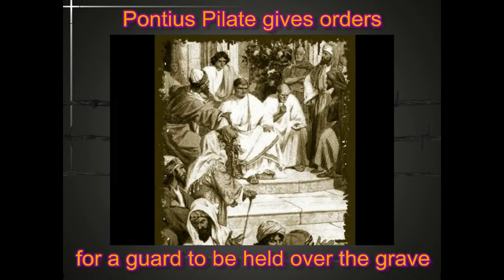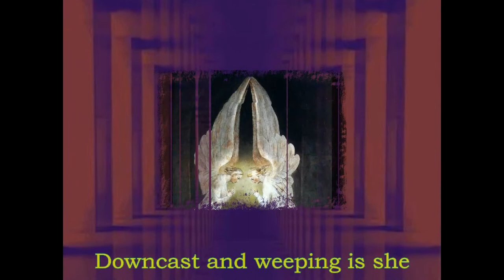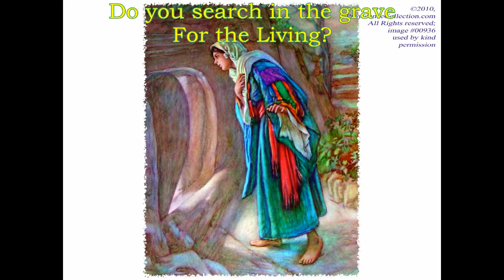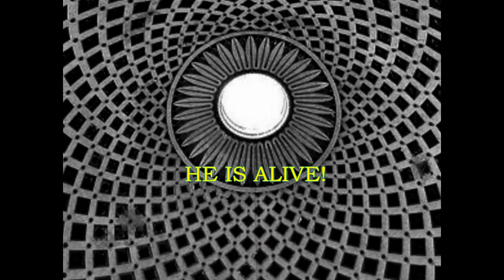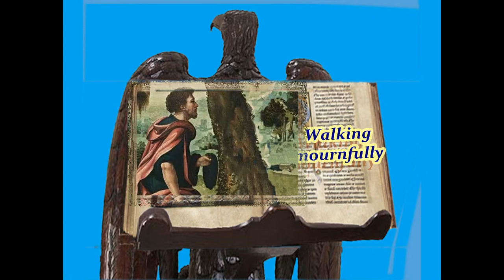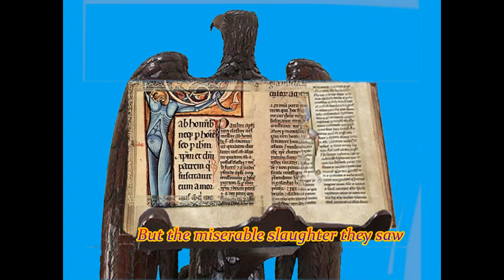Via Dolorosa 15 Burial 16 MariaMagdalena 17 Emmaus.flv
Via Dolorosa 15 Burial MariaMagdalena Emmaus.flv
This musical version of the Passion of Christ was written and revised from about 1974 through 1976 by John Steffensen, leader of the Ten-Sing choir Sanctus, from Åsane, Bergen, Norway.
The musical was first performed in autumn 1975 for an audience about and later for about 5000 at a KFUM gathering in Skien. Since then it has been performed fairly regularly in different parts of the country by different groups. The English translation, however, has to our knowledge only been performed once: by Leikanger Ten-Sing on a tour to Germany in 1984.
Grateful thanks to the many members of the Body of Christ throughout the ages that have made the product possible, including the Providence Collection who gave special permission to use the picture of Maria Magdalena, and returntogodsgarden who pointed me the right way, to Mike Nolter for permission to use his image, and Donutdiva for permission to use hers; also Southampton Antiques and All Saints Ilkley West Yorkshire for permission to use thier eagle lectern images. Traditionally the eagel is a symbol of the Word of God and therefore Bible-stands have been fashioned as an Eagle
Part of this sequence is made by placing two photostories on top of each other.